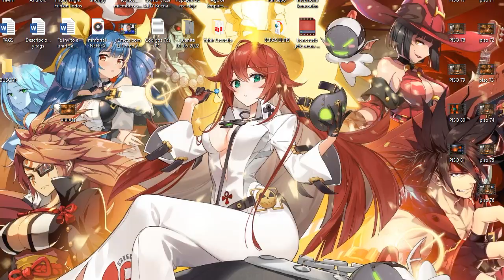DEMONIO ORIGINAL SOLO EN NORMAL I MAS DIAMNATES OSHI OSHI I SEVEN DEADLY SINS GRAND CROSS